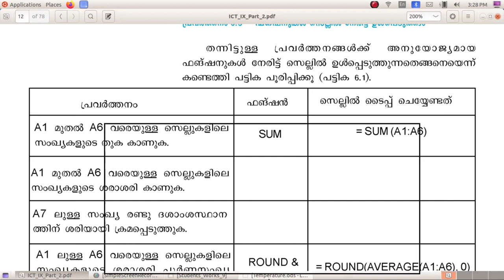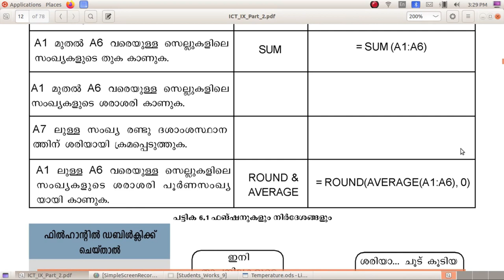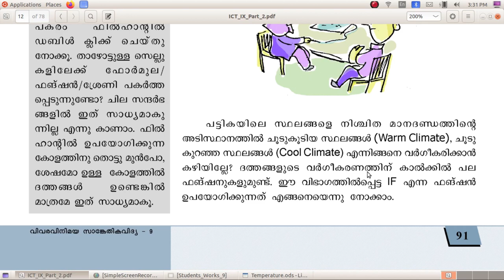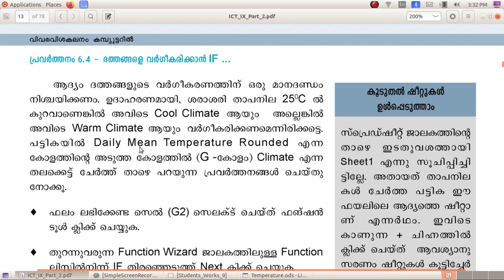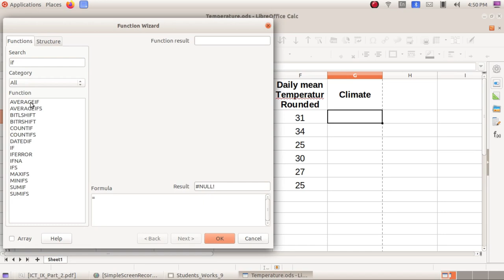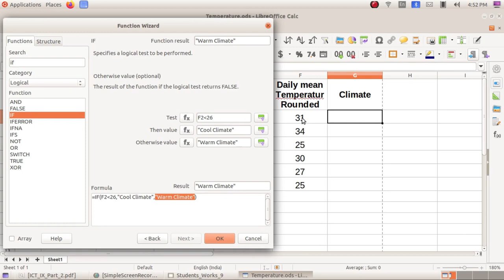ICT Tutorials Std 9 Chapter 6.3 Calc വിവരവിശകലനം കമ്പ്യൂട്ടറിൽ Analysing Data in the Computer